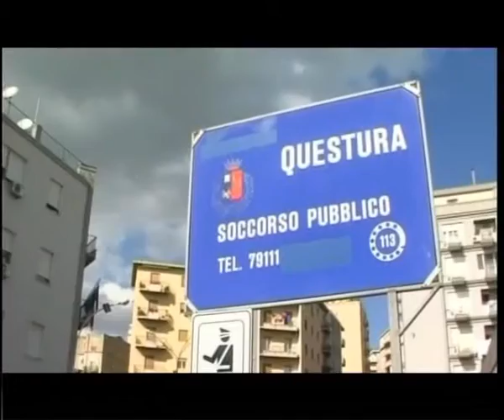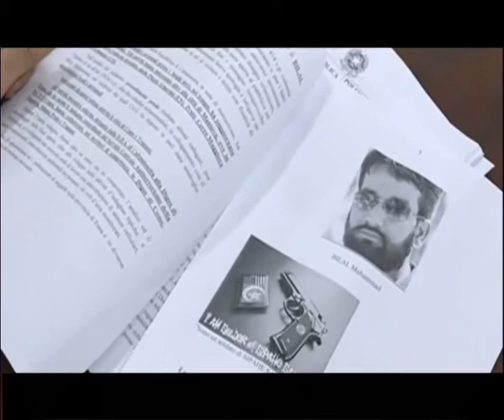Arrestato cittadino pakistano accusato di terrorismo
E’ RITENUTO RESPONSABILE DI ASSOCIAZIONE A DELINQUERE CON FINALITA’ DI TERRORISMO IL CITTADINO PAKISTANO ARRESTATO A MANTOVA DAGLI UOMINI DELLA DIGOS DI ENNA.